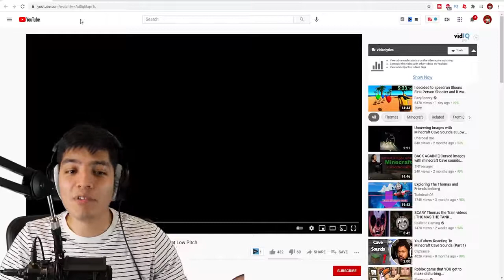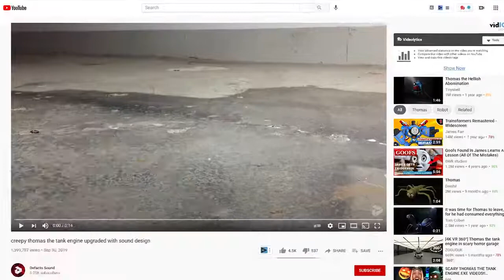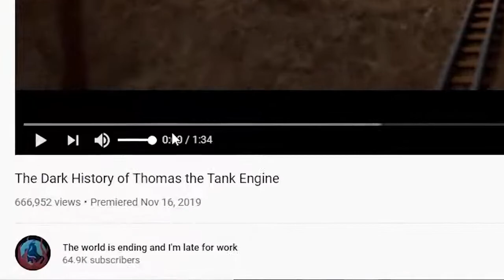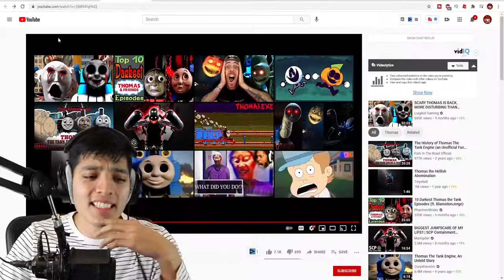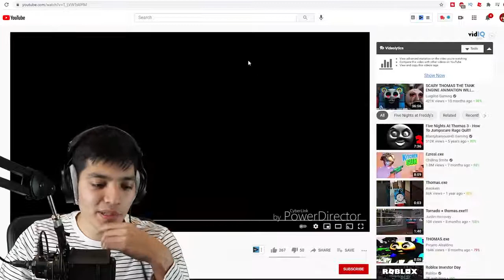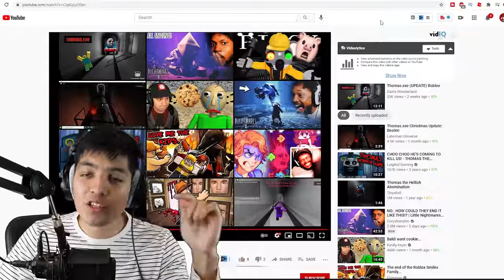scary thomas video